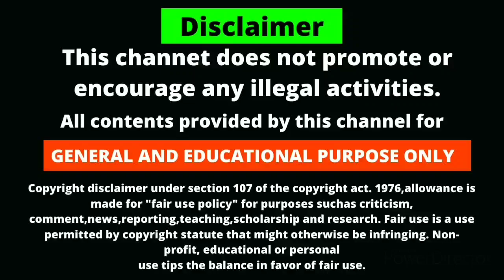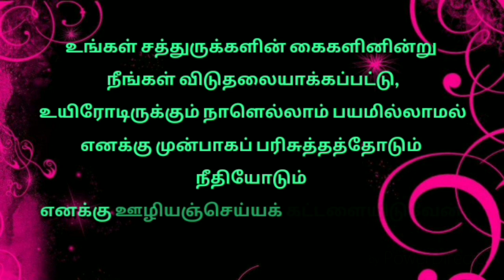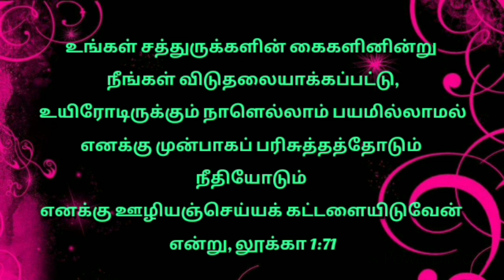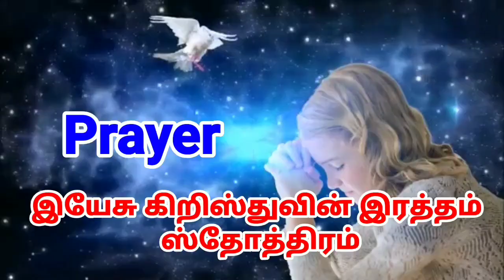Today Promise Word in Tamil 05/04/2021 |Today Bible Verse in Tamil | Daily Bible Words in Tamil